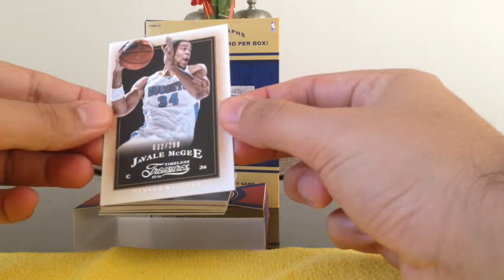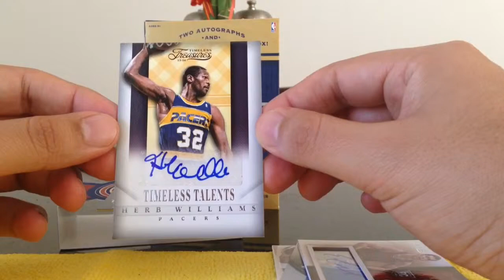2013-14 Panini Timeless Treasures NBA Basketball Box Break 2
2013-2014 Panini Timeless Treasures NBA Basketball Box Break 2

Sports NBA Basketball Trading Cards Review and Unboxing

Tony